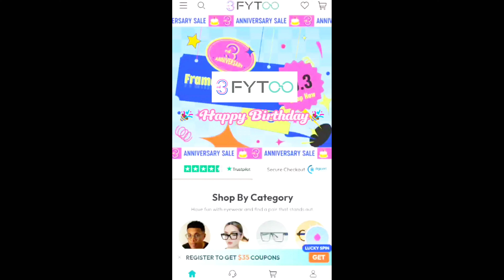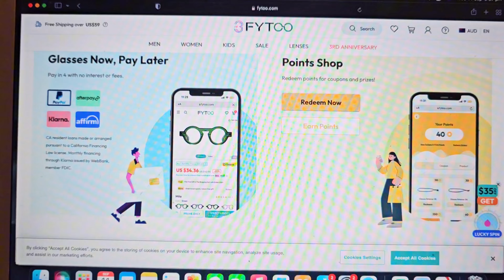"What It’s Really Like to Be a Content Creator | Come Spend the Day With Me!"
Information in the description box: @fytoo
🎉Fytoo 3rd Anniversary Sale!🎉